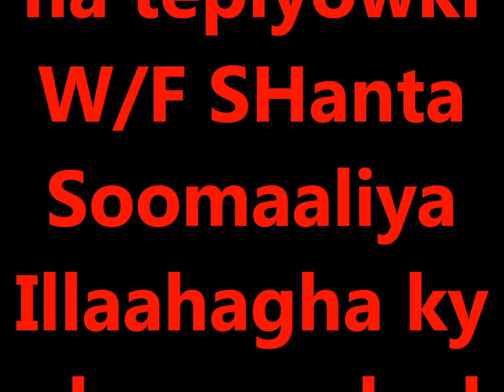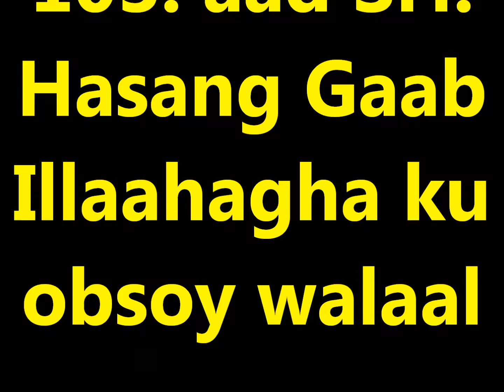Tafsiir qiibti 103aad SHeeg Hasang Gaab Warfidiyeenka SHantaSoomaaliya